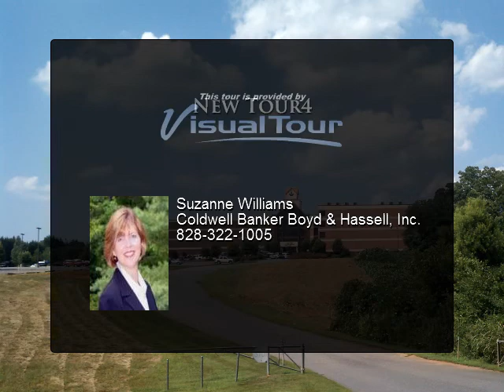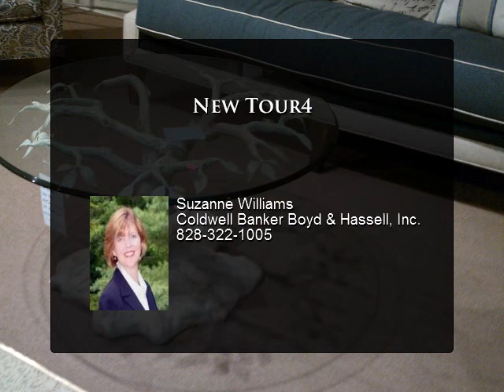Hickory Furniture Mart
Hickory Furniture Mart is a four-level complex, home to 100 factory outlets, stores and galleries.